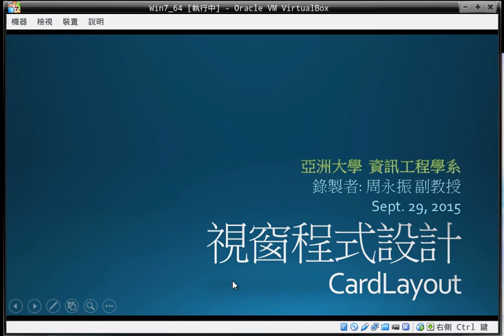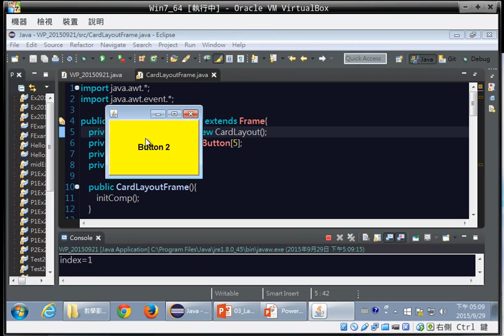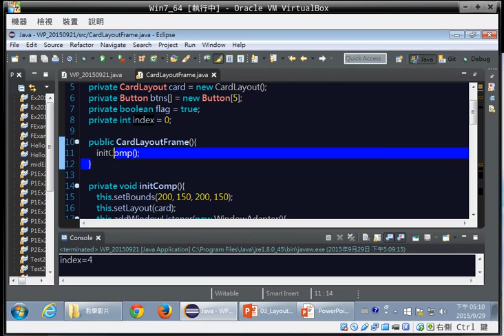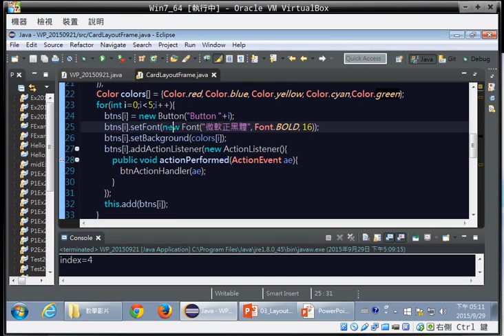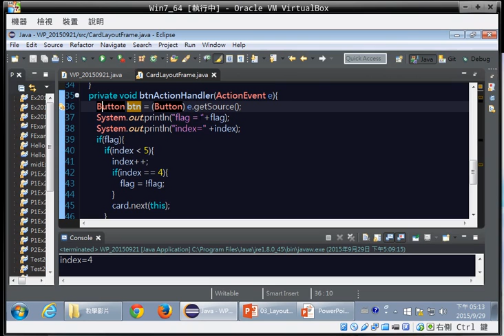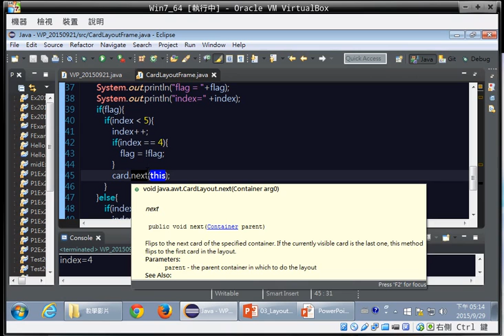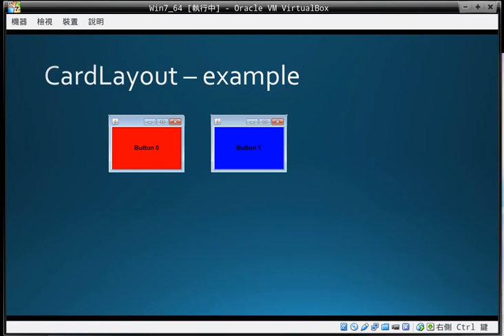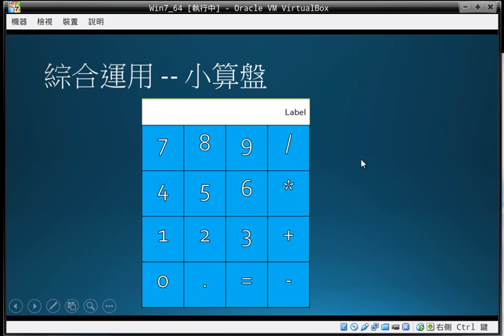03 3 CardLayout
Java 視窗程式 CardLayout